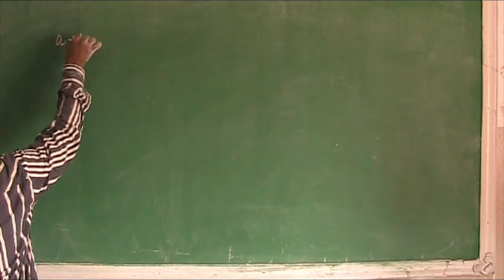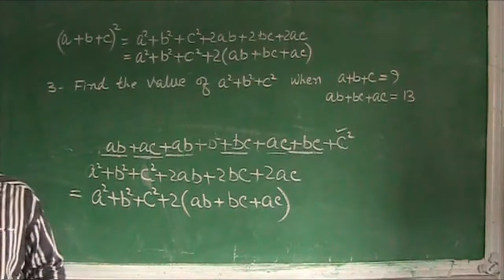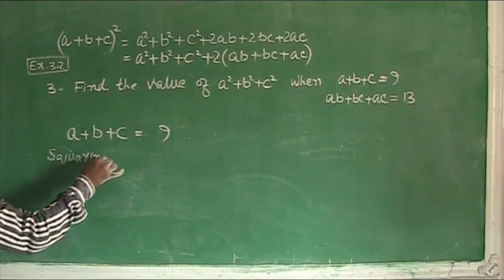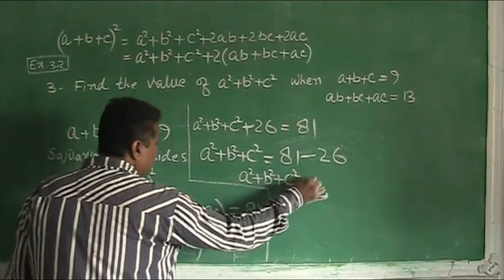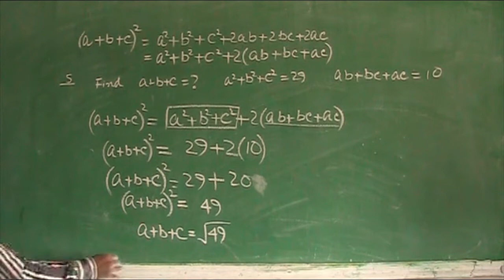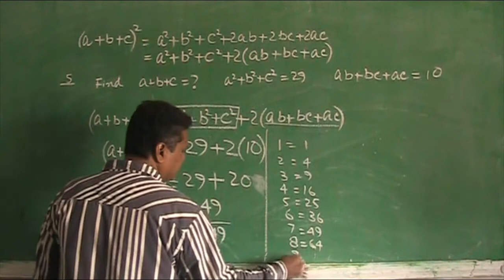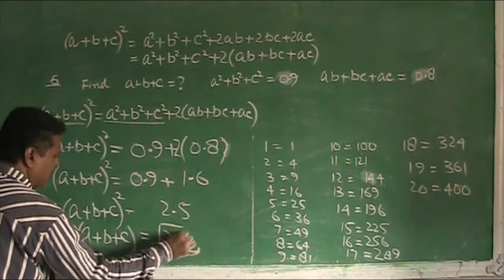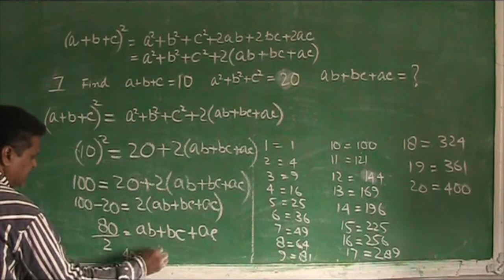Math 9th 3-8 | Math New Stb Book